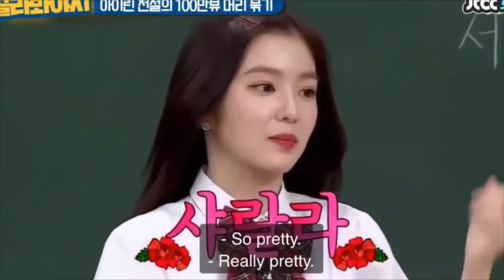Irene being Flawless everywhere / Idols getting attacked by Irene's Beauty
Hello kpop stans!
Today's video is about Irene being Flawless everywhere . She is so pretty that Idols can't take eyes of her.  So today's video is about our Visual queen.

SOME CLIPS I USED DON'T BELONG TO ME ALL BELONG TO-
(Pls don't copyright me)

Some clips I used from other channels-

BORAHAE

Listen ad-free with YouTube Premium
Song
Psycho
Artist
레드벨벳 (Red Velvet)
Album
‘The ReVe Festival’ Finale
SM Entertainment (on behalf of SM Entertainment); Native Trend Galaxy (Music Publishing), BMI - Broadcast Music Inc., UNIAO BRASILEIRA DE EDITORAS DE MUSICA - UBEM, Kobalt Music Publishing, ASCAP, LatinAutor - PeerMusic, LatinAutor, LatinAutorPerf, AMRA, Songtrust, and 17 Music Rights Societies